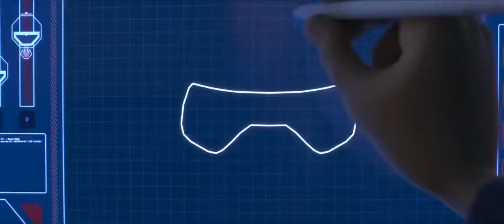Big Hero 6 Teaser Trailer 1 2014 Disney Movie HD